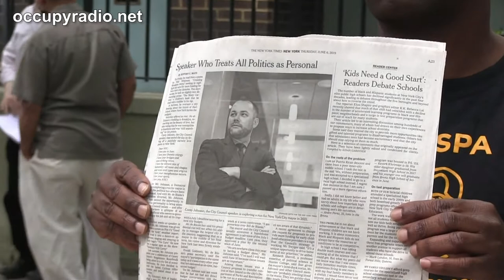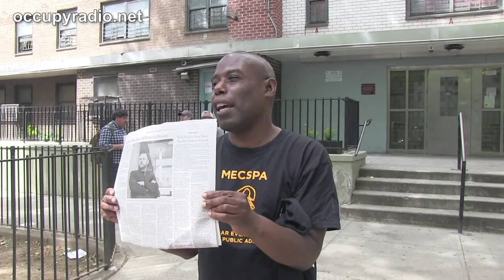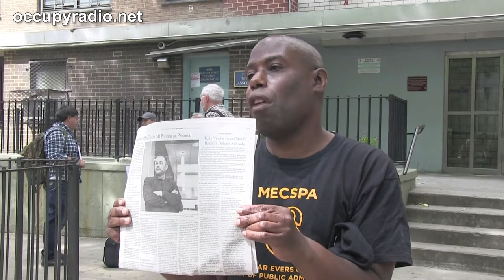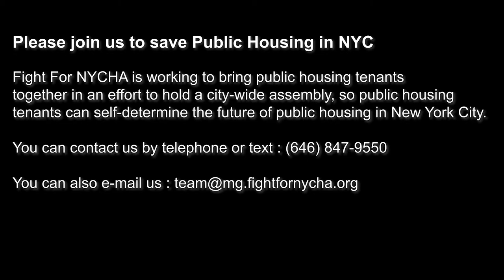Save Public Housing in New York City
Mayor de Blasio wants to put 1/3 of NYCHA into the hands of private landlords.

Mayor Bill de Blasio (D-New York City) has announced plans to put 1/3 of the apartments owned by the New York City Housing Authority (NYCHA) into the hands of the real estate industry. This amounts to 62,000 apartments.

Mayor de Blasio claims that the sale of public housing will benefit NYCHA tenants, but that is a lie. The transfer of NYCHA into private hands will benefit certain participants of the real estate industry. This is the same real estate industry that aims to deregulate rents and to fight the enforcement of tenant protections. This is also the same real estate industry that refuses to pay its fair share of taxes.

Besides converting 62,000 apartments out of public housing, Mayor de Blasio said he also expects to sell or least play grounds, green lawns, parking lots, and air rights. His plan is to raise $24 billion.

The plan is to convert public housing into Section 8 under a Government program called Rental Assistance Demonstration (RAD). This would allow private corporations to become the landlords of NYCHA.